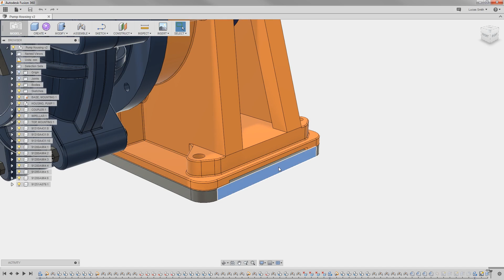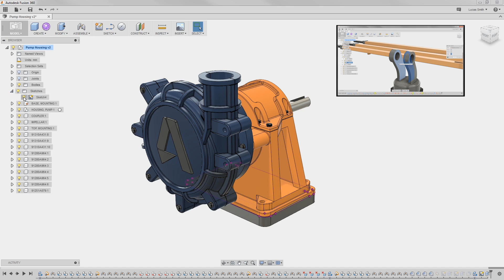Fusion 360 Benefits: User Interface